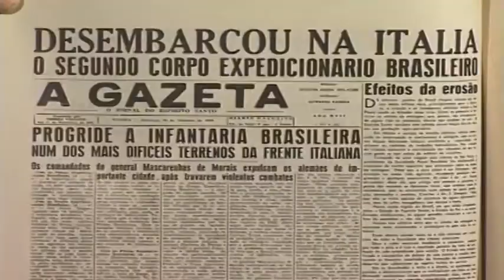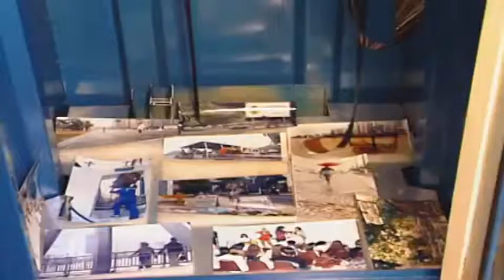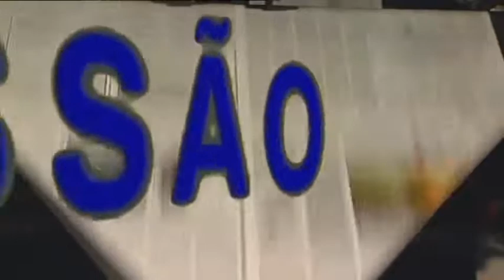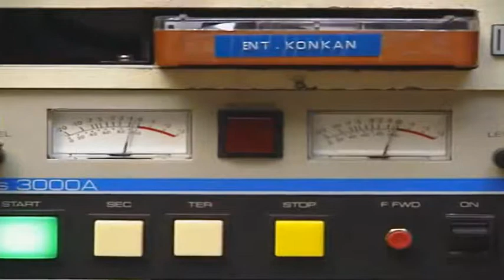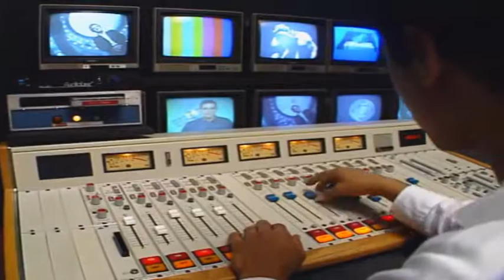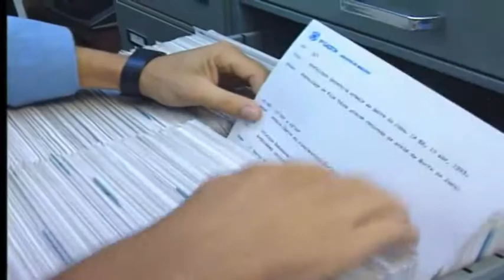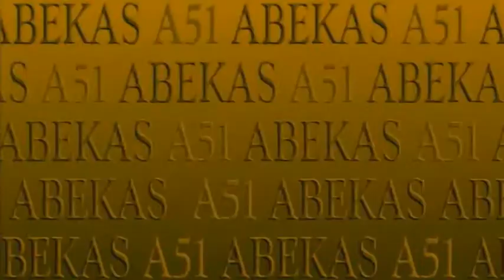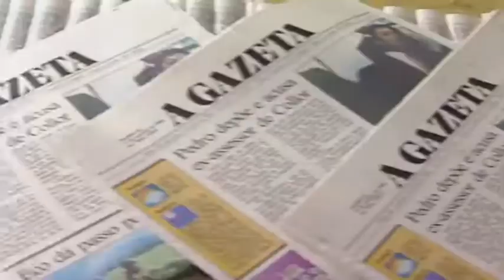Documentário: Rede Gazeta de Comunicações - 1993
Documentário: Rede Gazeta de Comunicações

CRÉDITO: Memória Capixaba